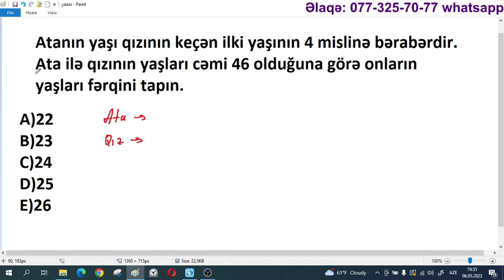Özünü yoxla / YAŞ məsələsi 2 / Rasim Aliyev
MİQ və Sertifikasiyaya (İBTİDAİ) hazırlıq üçün dərslərimizə qoşula bilərsiniz.
Aylıq ödəniş: 30 AZN
Dərs proqramına daxildir:
1) 4-cü sinif Namazov çalışmalar
2) Talıbov
3) Əlləzov
4) Hafis Yaqublu
5) Sınaqlar
6) Aktiv whatsapp qrupu